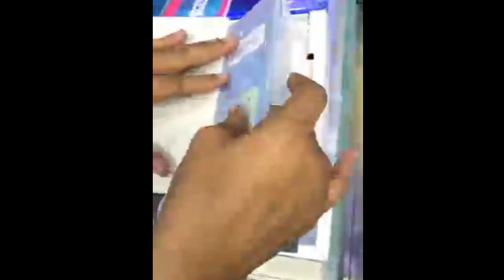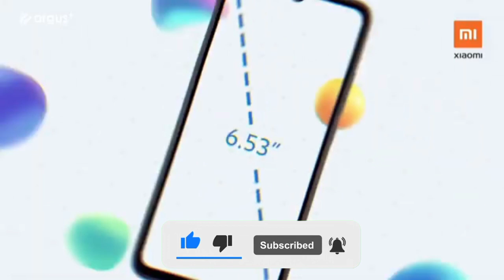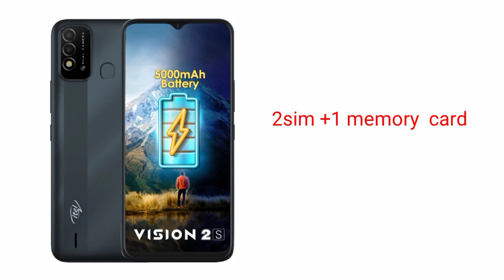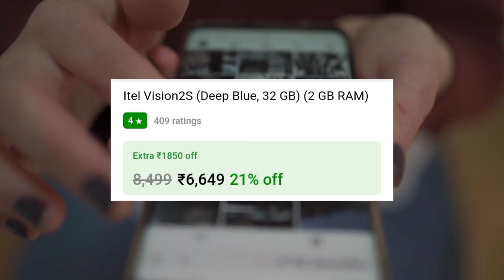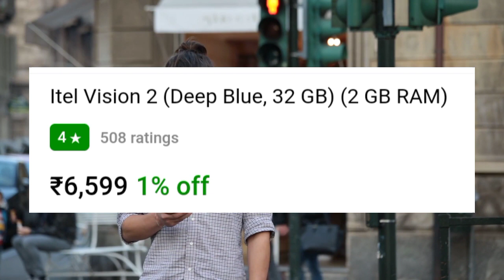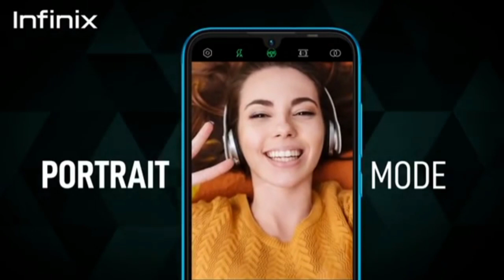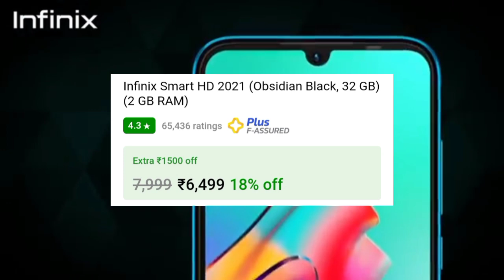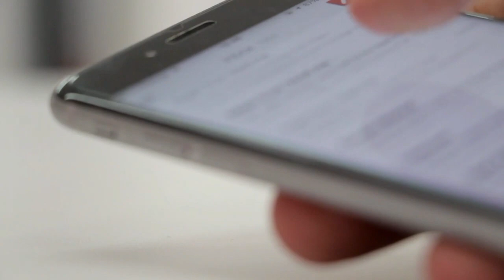अपने पैसे बचालो Top 5 Best Mobile Phone Under 6000 in 2022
Ise video mein 6000 se 7000 price range mein milane wale best smartphone ke bare mein bataya gaya hai jinmen aapko ek badi battery or ek big display or achcha processor milta hai.

Gaming and Battery Phone Under 6k,
Best smartphone under 6000 in India 2022.
Best Mobile Phones under 6000 in 2022.
Top 05 Best Mobile Phones under 6k. Big Battery Phone.
Under 6000 best smartphone in 2022.
under 6000 best Mobile Phones in 2022.
under 6000 best 4G phone 2022,
6000 under best smartphone,
6000 under best mobile,
6000 Ka Phone,
6000 ka mobilephone,